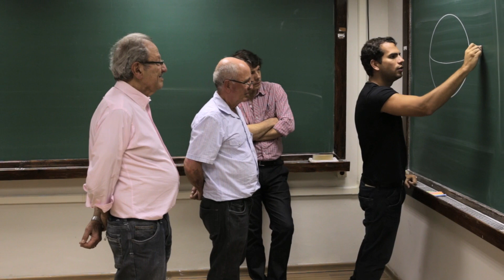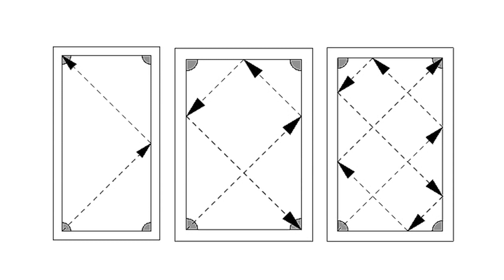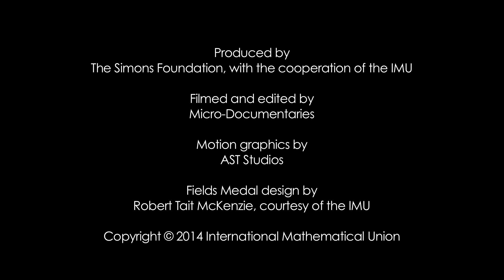Fields Medal Winner 2014 Artur Avila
Artur Avila is awarded a Fields Medal for his profound contributions to dynamical systems theory, which have changed the face of the field, using the powerful idea of renormalization as a unifying principle.